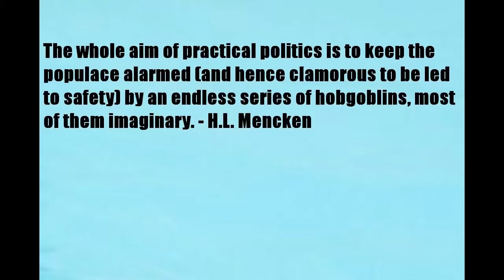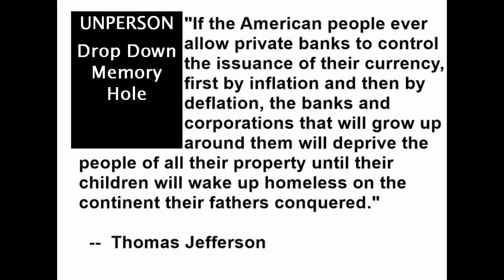DELIBERATELY Obvious? WHY?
"If you live in a totalitarian state you don't know it." - John Roche, Sr., 1963